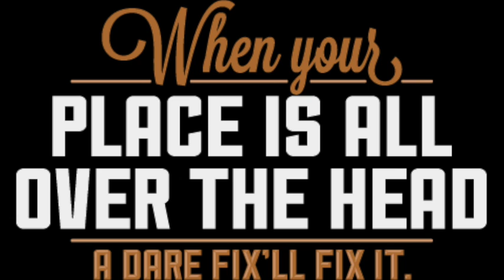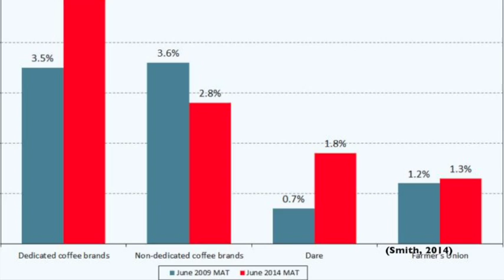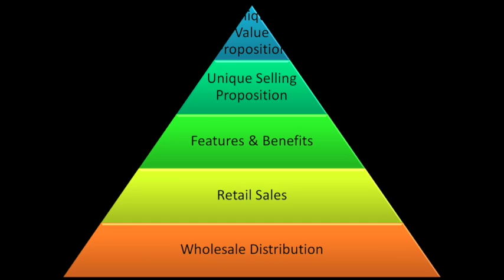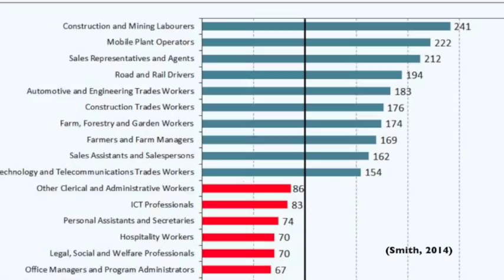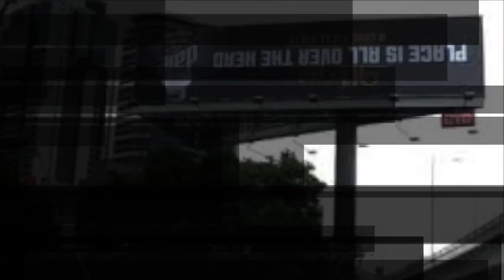ad assignment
AMB220 Matthew Hawkins (n9139010) Dare Iced Coffee ad campaign
TUTOR: Chelsea Smallwood